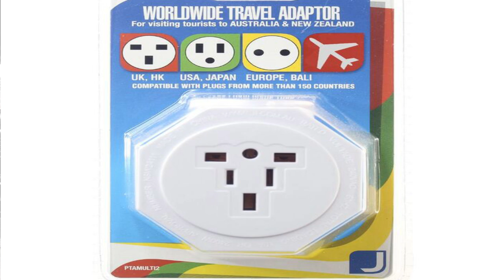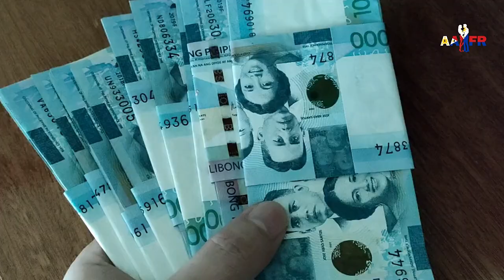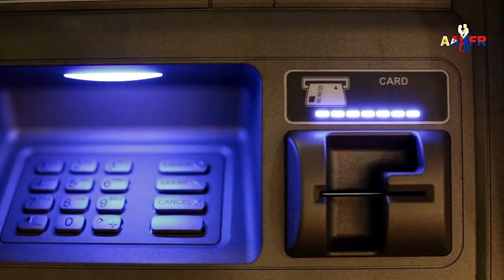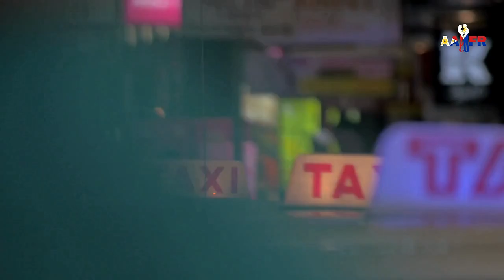PHILIPPINES SET TO REOPEN SOON - FIRST TIME TRAVEL INFORMATION ✈️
In this video I will give much valuable information and tips to the first time travellers soon to be visiting the Philippines. With recent news around the Philippines will be soon to reopen, many foreign guys will finally get to be with their Filipina for the first time.
I have had many guys tell me they are a little worried about traveling for their first time to the Philippines, so here I will take away much of your concerns and worries as I give you a checklist to follow to ensure your visit to the Philippines will be as smooth as possible.
You can bet this first time travel information will come in handy for when the Philippines reopens so start planning now!

💖 The Philippines #1 Dating site to meet genuine Filipinas - Find your Soulmate right now! (Free to create an account)

📗 Understanding Filipinas – A cultural guide for western men – Fantastic book!

Further to this I am a qualified Professional Counsellor (DipCouns) in Australia since 2005 and have specialised in Relationship Counselling where I have over ten years experience. So I add a unique mix of lived and professional experience to my channel.
About the Channel:
My aim is to provide valuable information, tips and resources for those who may be thinking of dating a Filipina right through to those dating and married to a Filipina, so they may experience the most amazing relationship with a Filipina just as I have done.

My thumbnails are created with Canva Pro. You can use Canva standard edition for FREE

Some video clips with thanks to Pictory Free to use create commons